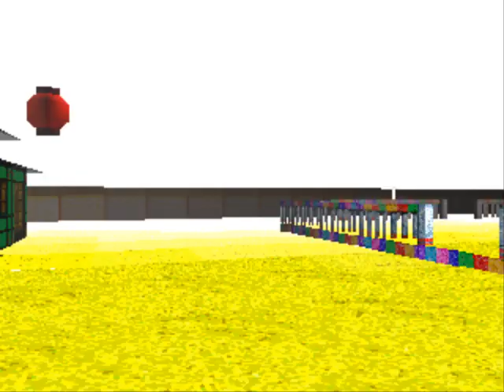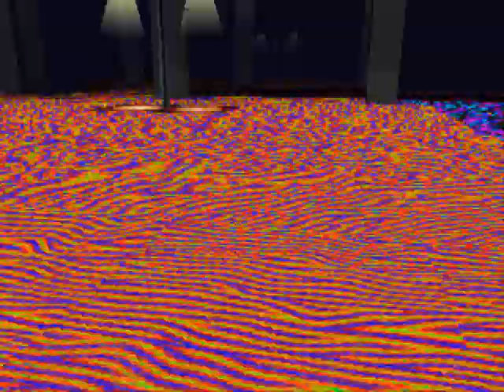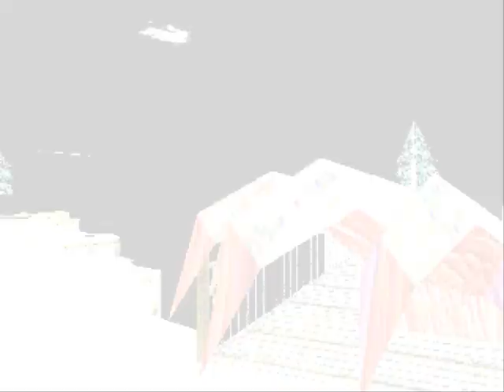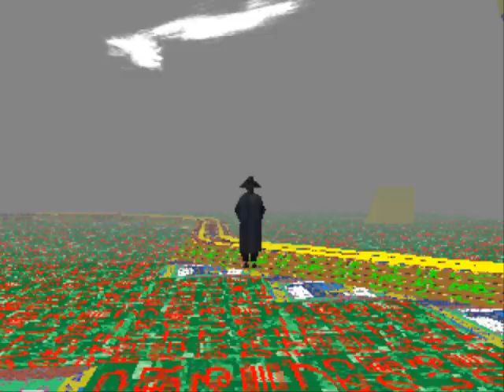LSD: Dream Emulator (Blind) Part 53 - Days 188-192 Mega Upper